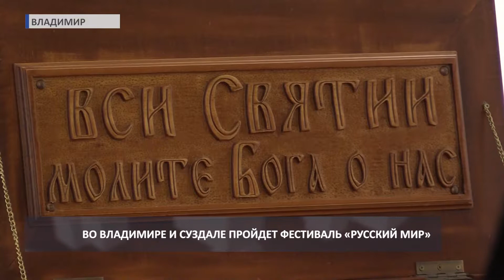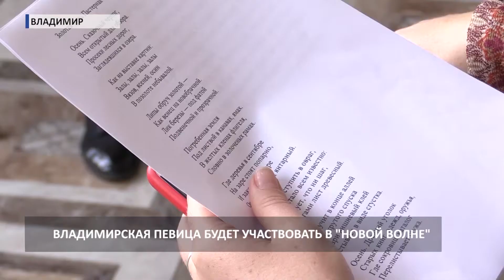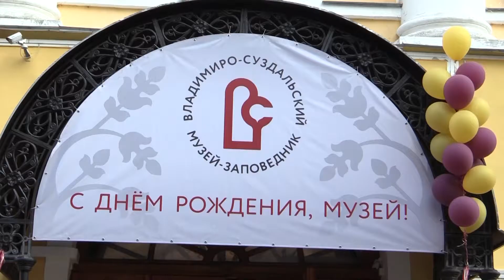Инфоблок культура (2019 09 13)